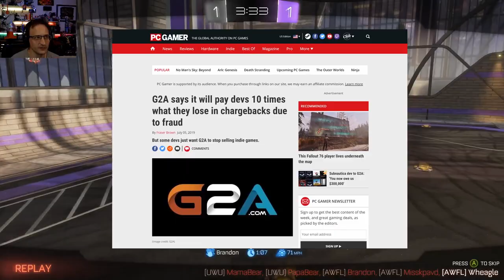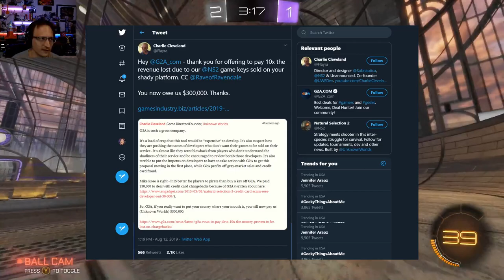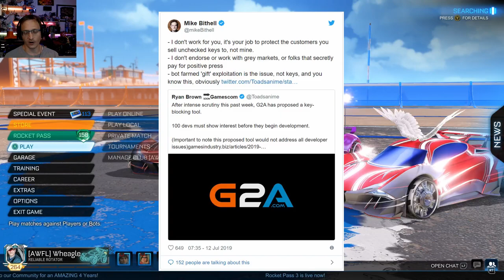G2A Gets Lawyer'd: Exposing the Empty "10X" Promise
Key-selling site G2A dot com has pledged to pay 10 times the value of any credit-card-chargebacks incurred by victims of fraud. I explain how this is likely a non-binding "empty" promise that might never be fulfilled.

* COMMUNITY! *

August 2019 supporters:

$500 Supporter!
Joshua Davis
TandaPay

$50+ Supporters:
John Steel, Gavin Barnard, Eevi, Kyle Mudrak, Michael Pearce, Jan Negrey, Spirit Bear, Daniel Perez, blackleaf, Snorre Wisotzky, NotMike, Joe Tyson, King Macro